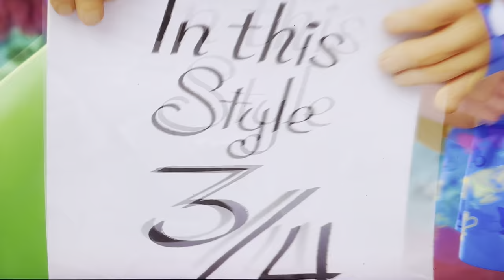AWB Alice meet Hatters and March Hare 🫖